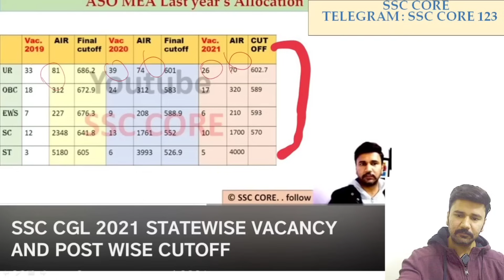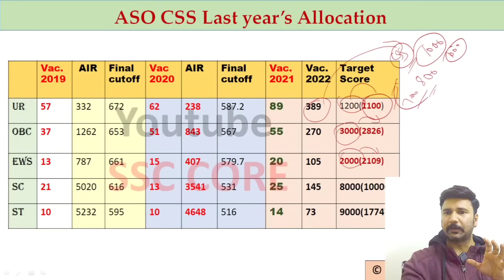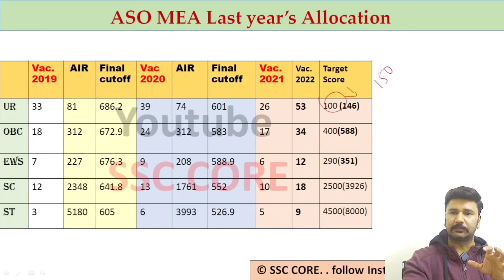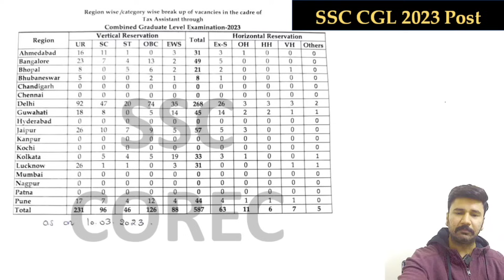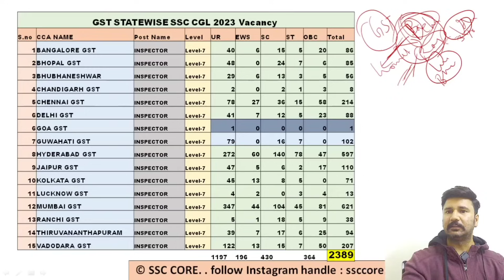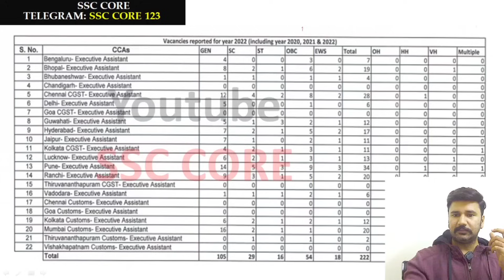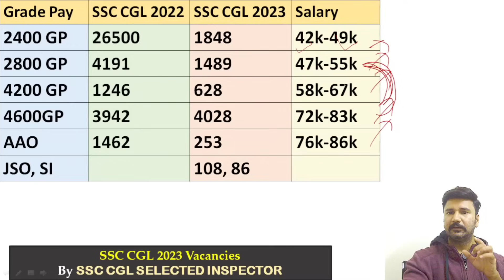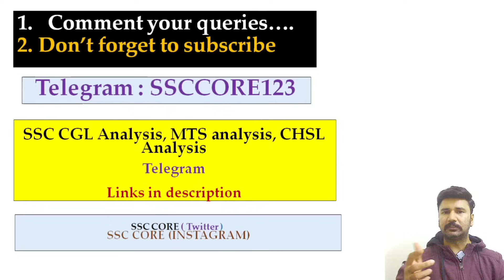SSC CGL 2023 Post Preferences kaise bharein || Detail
ssc cgl 2023 post preferences detail by hemant sir.
ssc cgl 2023 statewise vacancies
ssc cgl 2023 post preference form

❤️❤️About my background :

I am Hemant Gupta working as Inspector in central gst and customs in my hometown from SSC CGL exam..I have worked in excise department for 5 years , in Income tax department for 2 years and in defense Department for 6 months. I am passed out of Hindu college , DELHI University and National University of Forensic Science (Min. of Home Affairs). I like to do Yoga , hit the gym and read novels, listen good music.

INSPECTORS strategy for SSC EXAMS

🔥🔥My scorecard SSC CGL 2019

ssc cpo 2023 preparation kaise karein.

ssc cgl 2024 statewise vacancies

⭐⭐⭐cgl 2023 mains and cgl 2024 PREPARATION group